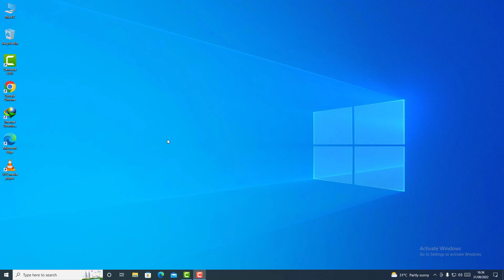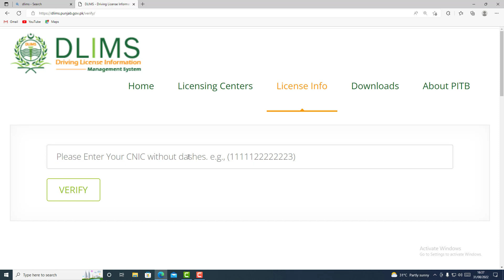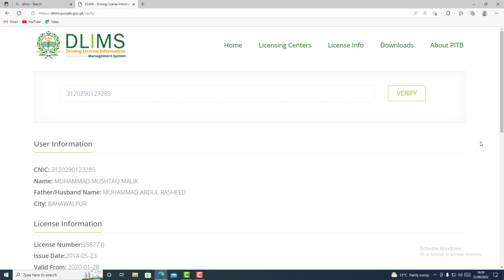How to verify driving license in Punjab online | Dekho aur Sekho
In this video, I am going to show you how to verify driving license in Punjab online through Punjab DLIMS portal.

My curious fellow
In this video your top Queries.